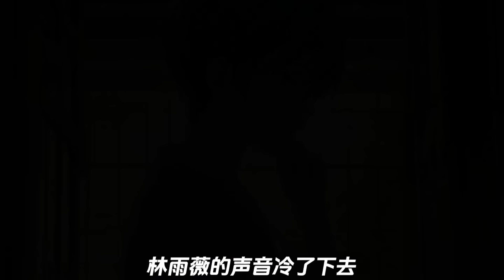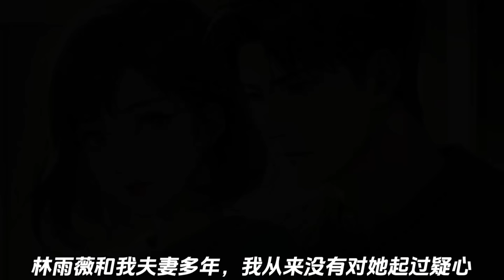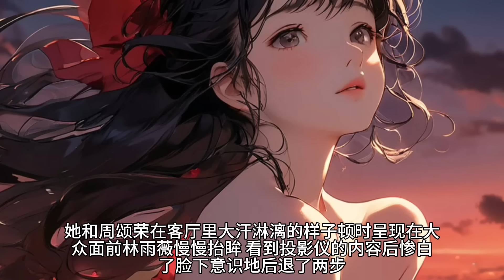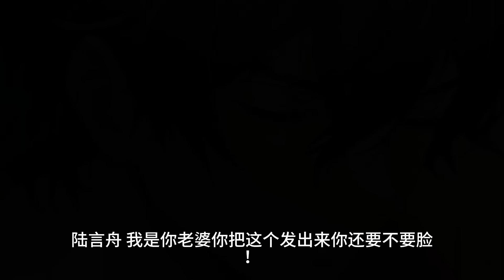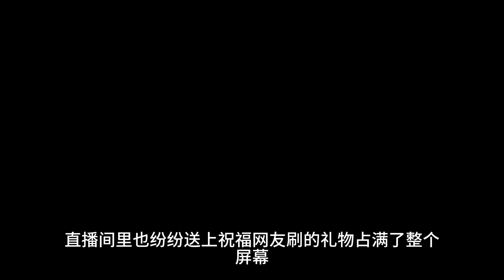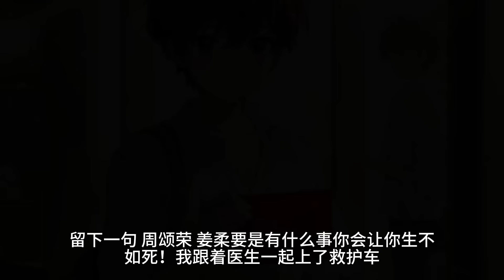（外卖）夫妻多年，我从来没有对她起过疑心。所以她也很放心地让我知道所有的密码。甚至对我放心到能把情夫带到同一栋楼，在我眼皮子底下偷情大半年。